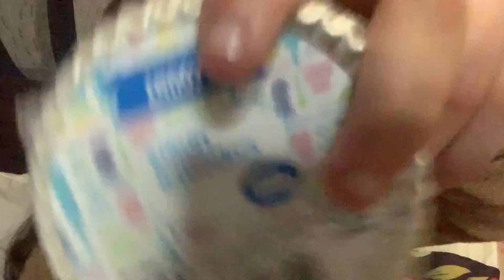Asmr | Fast & Aggressive Personal Attention w/ Random Things (inaudible Whispering + Mouthsounds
I haven’t posted any videos yet but I might soon.

Cassidys_Asmr

Also, I’m going to try and do some custom videos. Hopefully I don’t get as nervous as I did the first time. I made a community post about it. Anything inappropriate of any sort will be ignored.